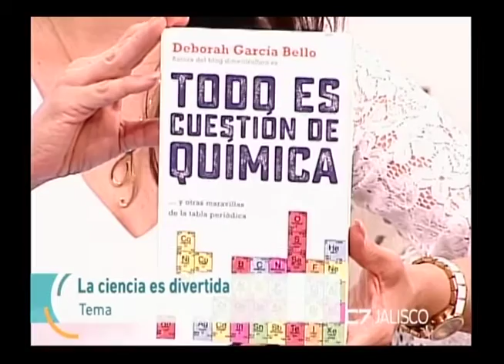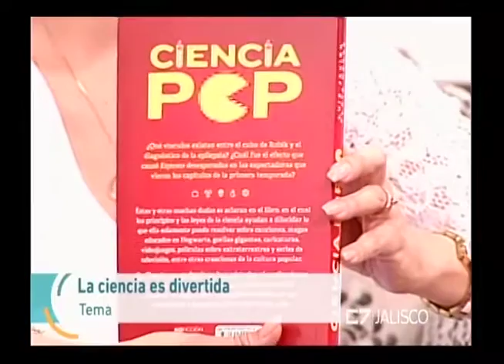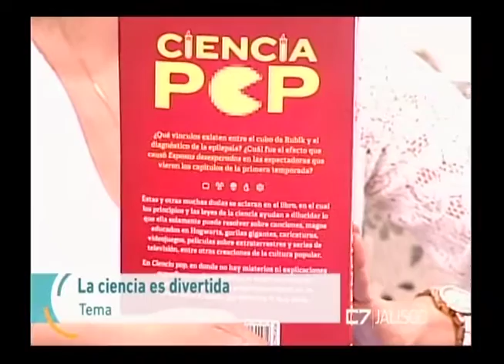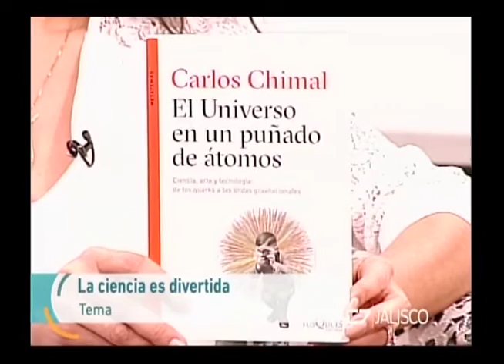Entrevista, Daniel E Pacheco, Periodista, 28 de Febrero de 2017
TEMA: La ciencia es divertida